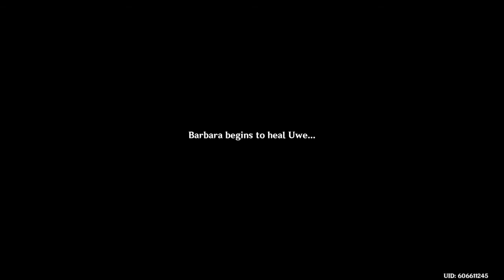Genshin Impact | Work Hard for Our Dreams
Today we hang out with Barbara and make sure she stays nice and safe from people who would take advantage of her kindness.

And learn that with a little hard work, dreams could come true.